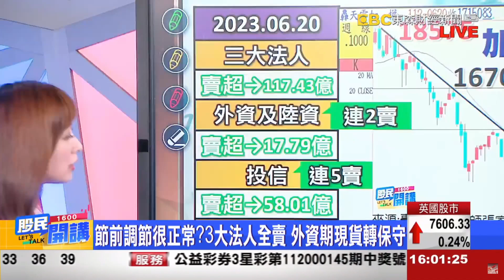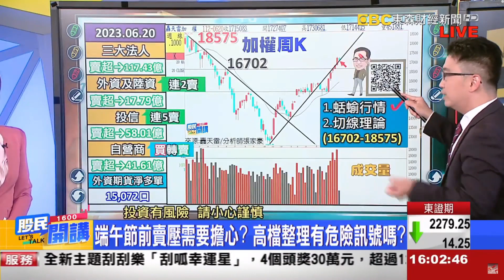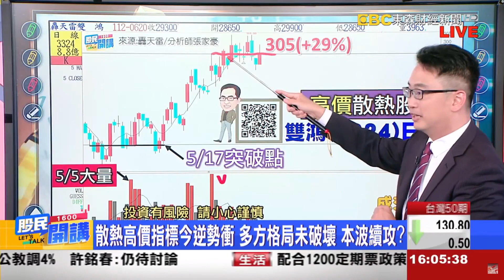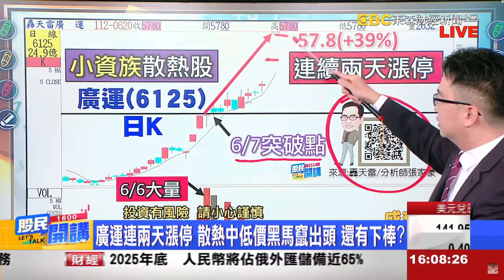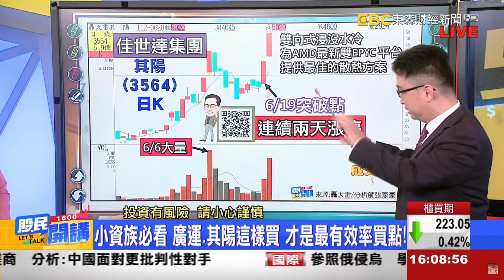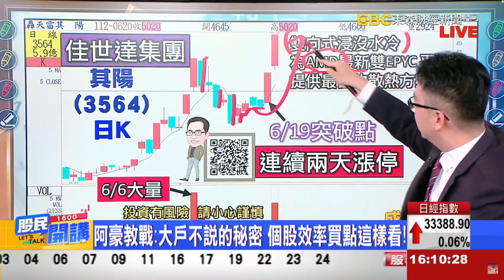東森財經 1600股民開講 廣運、其陽連兩天漲停 散熱中低價黑馬竄出頭 還有下棒? 張家豪分析師 06/20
1.小資族必看 廣運.其陽這樣買 才是最有效率買點!
2.散熱高價指標今逆勢衝 多方格局未破壞 本波續攻?
3.阿豪教戰:大戶不說的秘密 個股效率買點這樣看!

若您想在2022年突破自己
歡迎加入阿豪團隊
讓自己獲得一個讓人生更上層樓的契機
或使用留言板，將有專人為您服務
👉留言板👈